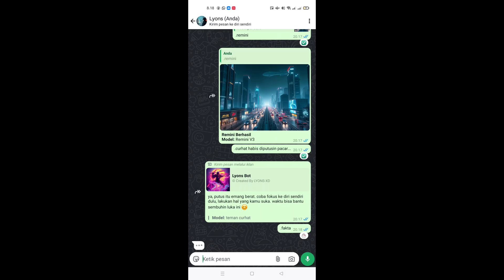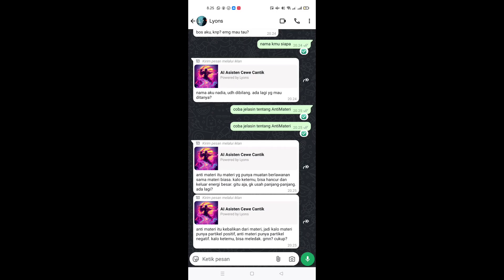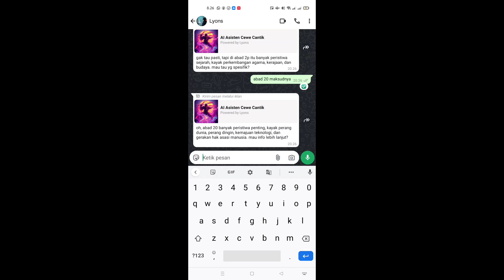SCRIPT BOT WA VIP GRATIS FULL FITUR AI, PUSHKONTAK, JPM, JAGA GRUP DLL || UPDATE TERBARU 2024